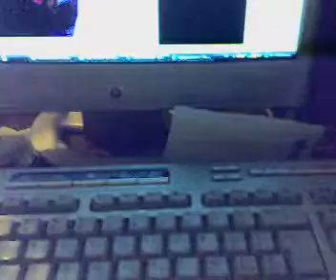HAHA esta bieen exootica weei,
ai blaa